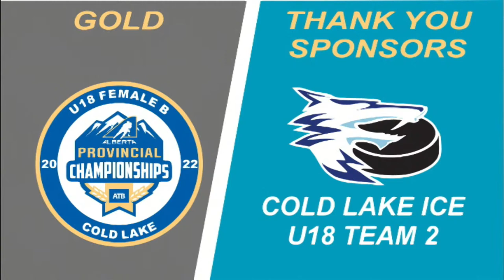GHC Jr. Inferno vs Airdrie Lightning | U18 Female B Hockey Provincials Cold Lake Apr. 2, 2022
The Inferno vs Lightning open up Day Two on Sheet 2 in Cold Lake at the U18 Female B Hockey Provincials.